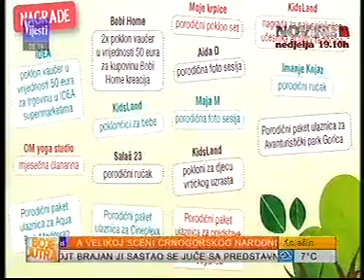14.5.2017. TV VIjesti Boje jutra, Najava festivala Roditeljstva PorodicaFest